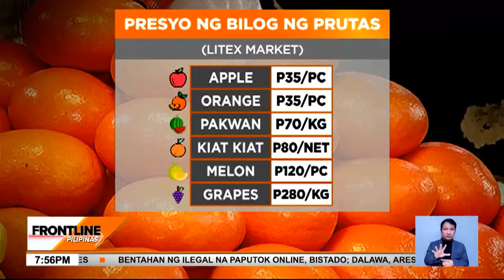Presyo ng mga bilog na prutas para sa Bagong Taon, tumaas | Frontline Pilipinas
FrontlinePilipinas | Nagmahal na ang mga prutas sa ilang palengke ngayong papalapit ang BagongTaon2024.

Ang ilang mamimili, kaniya-kaniyang diskarte lalo't mas magmamahal pa ang mga prutas. News5 | via Elaine Fulgencio